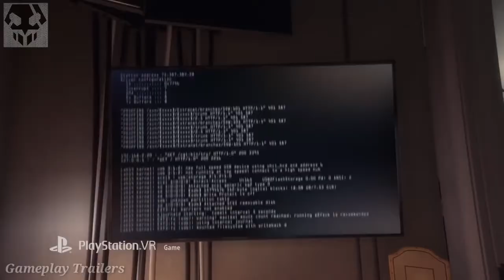PS4 Games Action PSVR